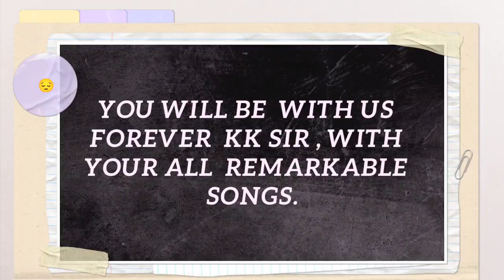Musical Tribute to KK | JUNOON MIT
"Hum rahe ya na rahen yaad aayenge ye pal"

JUNOON : The Arts and Cultural Club of MIT Muzaffarpur pays Heartfelt musical tribute to the legendary Late singer KK sir @kk_live_now ❤

He would live eternally in our mind & soul through his music.

Credits -
Vocals:  @kumari6593
                & Sonali kumari

Special thanks to @sumitshekhar0099, to guide and support to prepare this wonderful mashup..!!

Songs list -
1. Maine dil se kaha
2. Pyar ke pal
3. Alvida